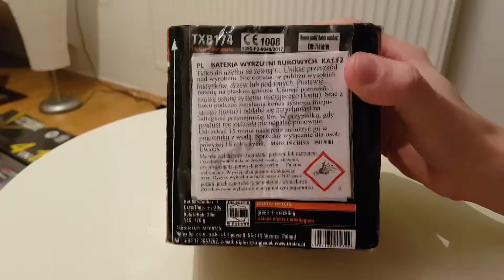TXB174 LILY MAGNOLIA 16S 1″ TRIPLEX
TXB174 LILY MAGNOLIA 16S 1″

class CE – F2
shots – 16
caliber – 1″
Index: TXB174